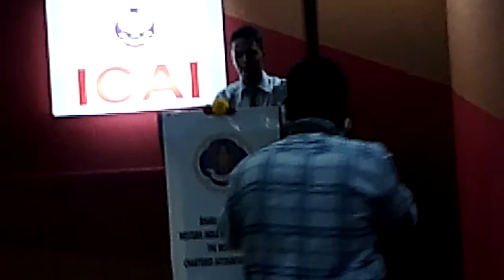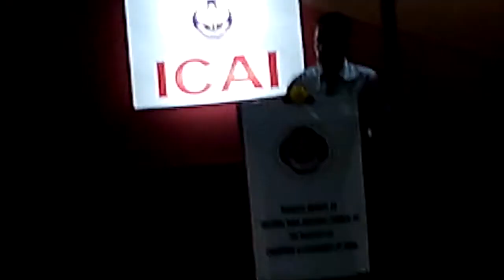Friend or foe by Syed Hussain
Elocution competition conducted by ICAI...
Topic : Smartphone-Friend or foe in my social life..